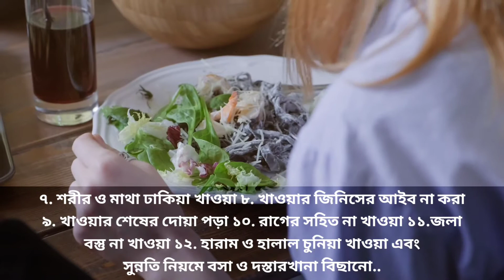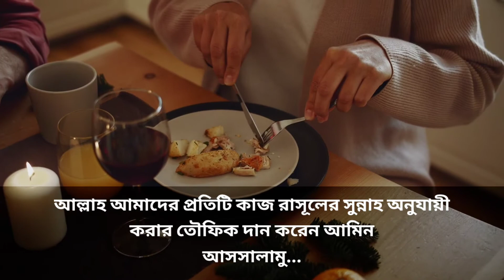খাওয়ার সময় যে কাজ গুলো করা উচিত/খাওয়ার আদব কয়টি ও কি কি..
খাওয়ার সময় যে কাজ গুলো করা উচিত
খাওয়ার আদব কয়টি ও কি কি
খাওয়ার আদব কয়টি
খানা খাওয়ার আদব সমূহ
খানা খাওয়ার আদব
খানা খাওয়ার আদব ও সুন্নত সমূহ